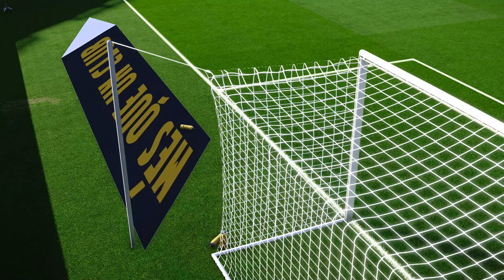PES 2021 - Dream Patch - Barcelona vs Atlético de Madrid - Liga Santander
Así es Pes 2021 con el mejor parche jamás creado de football.. ¡¡¡Dream Patch!!!